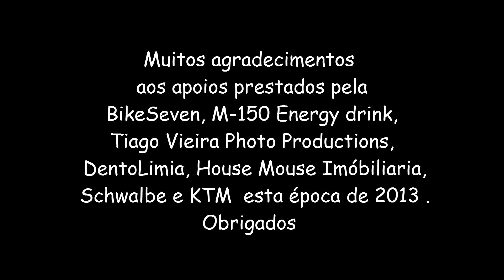BikeSeven Vila Verde Downhill Team 2013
- BikeSeven Vila Verde ;
- Pneus Schwalbe ;
- KTM ;
- Tiago Vieira Photo Productions ;
- M-150 Energy drink ;
- House Mouse Imobiliária ;
- DentoLimia Ponte de Lima